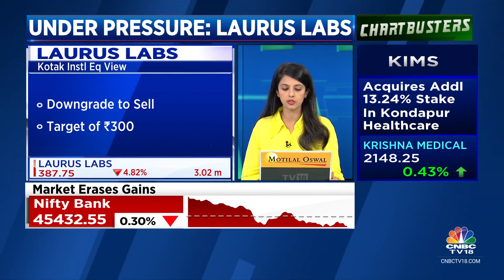Kotak Instl Equities Downgrades Laurus Labs, Sees Downside Risks | CNBC TV18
Stock In Focus l Laurus Labs is under pressure as Kotak Institutional Equities is bearish on the stock. The brokerage has downgraded to Sell with a target of Rs 300. They see downside risk to lowered assumption of Rs 2,030 cr synthesis sales in FY25e.

n18oc_business